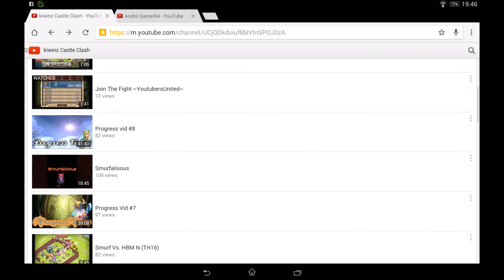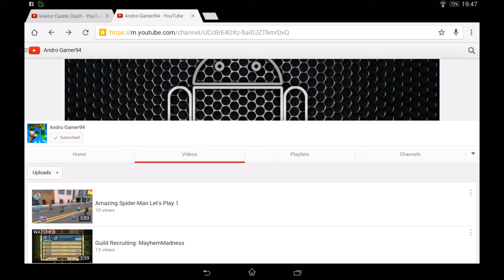I FINALLY HIT KING RANK! + channel shoutouts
this is me finally hitting the king rank on castle clash which I have been aiming at for quite some time now! I'm very happy I hit this and the daily bonus you get from this is awesome!

my line chat - andrewox1993